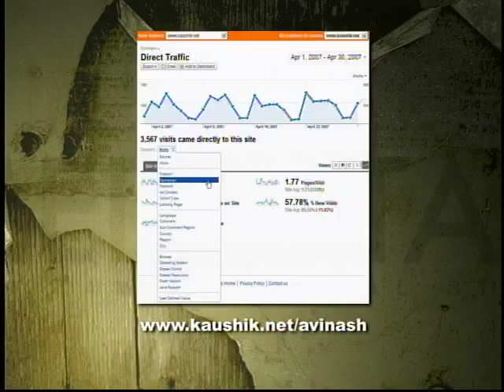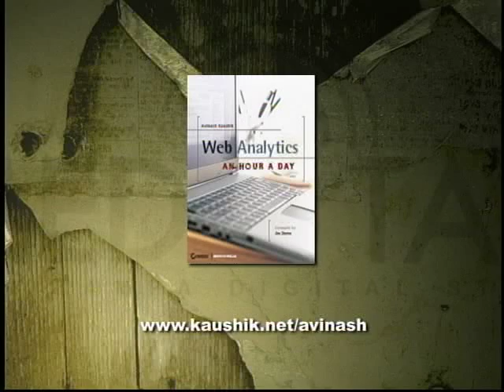Tampa Bay's Media Talk: Why Websites Suck!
Avinash Kaushik is the analytics evangelist at Google. He uses the word "sucks" frequently when he talks about the traditional metrics used for measuring online marketing. Tampa Bay's Media Talk co-hosts: Janet Sherer & Rob Tiisler.